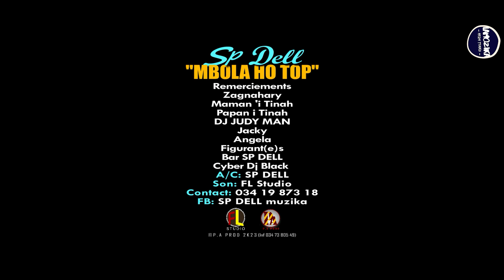SP DELL - MBOLA HO TOP (Nouveauté Gasy 2023)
SP DELL - MBOLA HO TOP